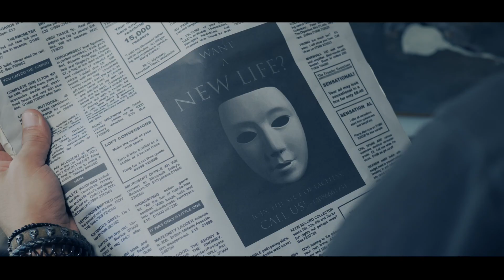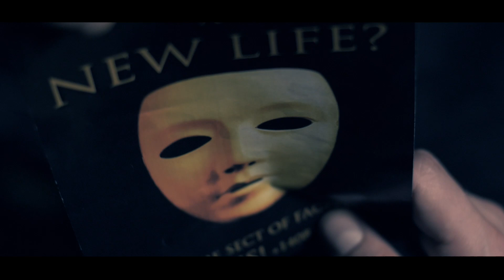REVERBER - Sect of Faceless (OFFICIAL MUSIC VIDEO)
🔥Sect of Faceless is the title track of the third Reverber's album, out on May 8th 2020 via Punishment 18 Records.

“Neo-slavery, austerity, mass control, shock economy. People believe that there’s a hidden sect, a faceless and nameless elite who can manage our lives. But it’s an illusion: it is all black on white, what we don’t see is only our addiction to a system based on consumption and image, a world of colored lights where people are blind, a torture garden where we love to abandon ourselves to oblivion of slaughter.”

🔥CREDITS:
🎚️Recorded, mixed and mastered by Stefano Morabito @16th Cellar Studios;
🎥Video by Simone Serafini @Mastema Agency;
🎨Art & Layout by Remy Cooper @Headsplit Design;

🔥WE ARE:
🤘🏻Marco Mitraja - Rhythm guitar and vocals;
🤘🏻Alessio Stazi - Drums;
🤘🏻Alessio Alessandretti - Lead Guitar;
🤘🏻Emanuele Evangelista - Bass guitar;

🔥LYRICS:
Crawling, behind the illusion
This is the future
Of human race
Slowly, the life flows useless
Consumption mania
Domesticated

The chains
That live in your brain
Satisfy the snakes
Feed the lords of death
Then cut
Mutilate your face
Blood is like a rain
Pleasure of the leash

Sect of faceless
I pay the right to scream and shout (nothing more)
Sect of faceless
The hunt by dement  humans for the

Freedom, the mask of terror
Has been the carrot for
Gullible fools
Zombies, financial soldiers
Respect the orders
The cult of shame

Societies
Apocalyptic jails
Under the fingernails
Of giants tyrants
Then sleep
In a charming spell
A comforting hell
Awakening in pain

Sect of faceless
Sect of faceless
They pay your life on earth, it’s time to

Rise
From the pain, with no name
Sect of faceless
Rise
From the grave, with no face
Sect of faceless rise

Behind the
Austerity and terror
There’s a fucking strategy
To steal your soul and leave you in hell of failures
Join the Sect of Faceless
Try the pleasure of the slave
The visceral desire towards annihilation

Fall into temptation
Ride the snake and drink his blood
A radiant future awaits you in the torture’s garden
Everything’s connected
But all seems so far away
The world of colored lights where the people are blind

They will turn off your mind
They will turn off your will
Into the hell of the fails
They are just men in black
They are just ink on white
It’s time to fight for your life

Rise
Sect of faceless
Rise
Sect of faceless
Sect of faceless
Sect of faceless
Rise